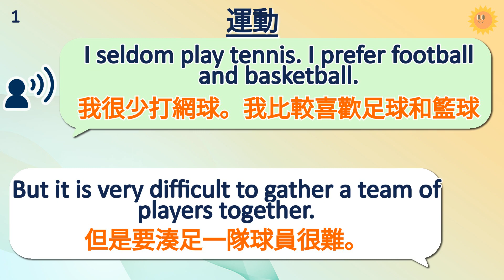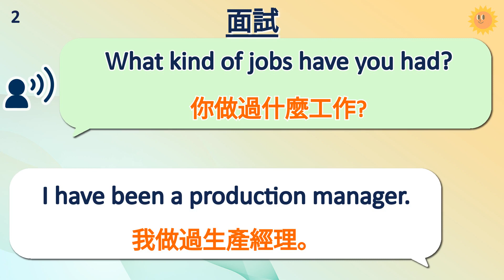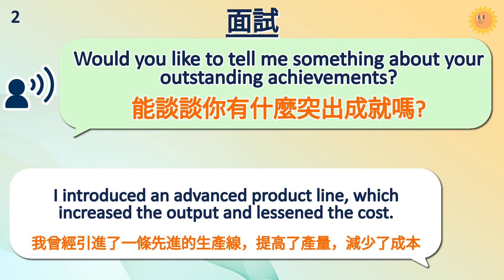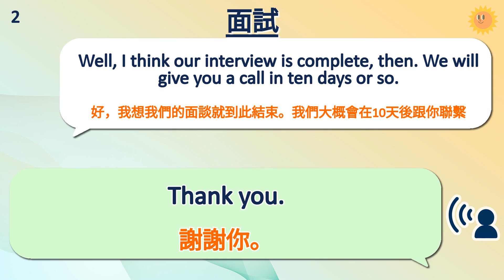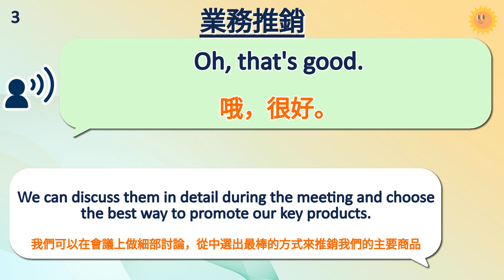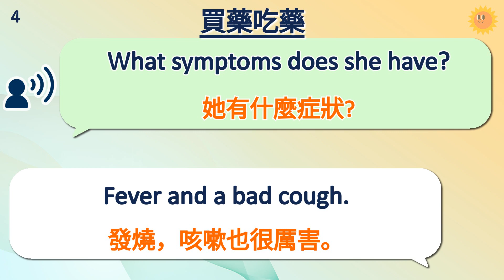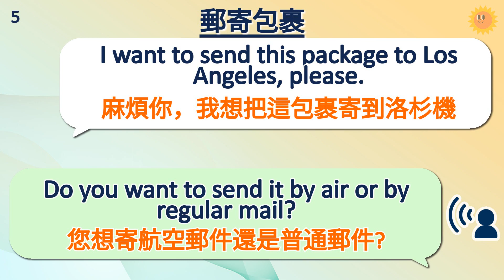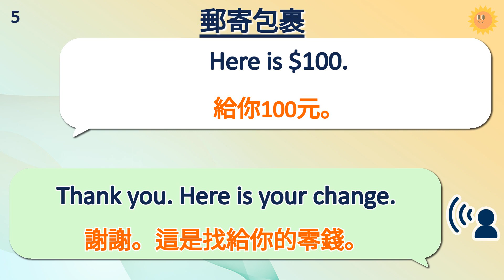10分鐘英語 | 情景對話 | 聽力訓練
本教學影片約為10分鐘長，有助你沉浸於全英語的環境下。